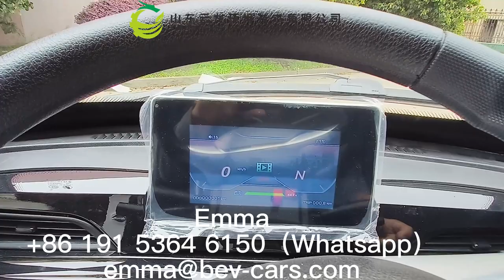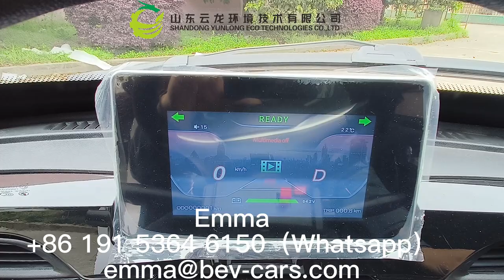EEC L6e Electric Vehicles Q2 45Km/H Electric Cabin Car for Europe Market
Yunlong EEC L6e Electric Vehicle Electric Car Q2
45km/h+80km Range
2 units for 20GP, 8 units for 40HC
For more details, pls contact Emma Qu